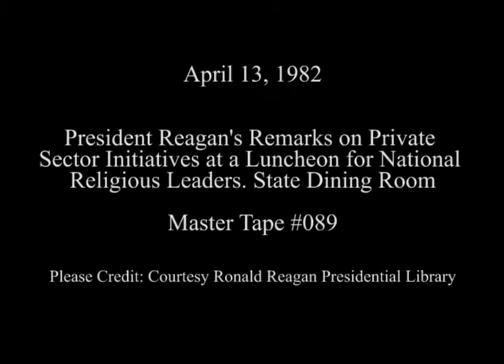President Reagan's Remarks on Private Sector Initiatives on April 13, 1982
Full Title: President Reagan's Remarks on Private Sector Initiatives at a White House Luncheon for National Religious Leaders in the State Dining Room on April 13, 1982

Access Restriction(s):Unrestricted
Use Restriction(s):Unrestricted